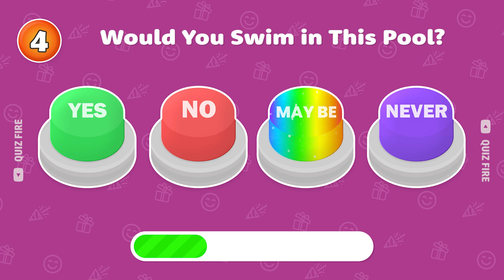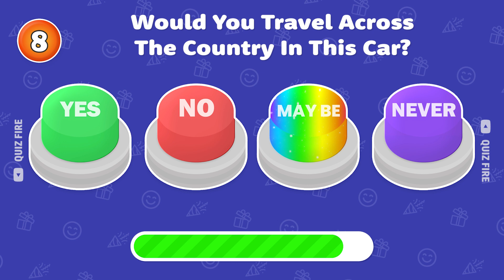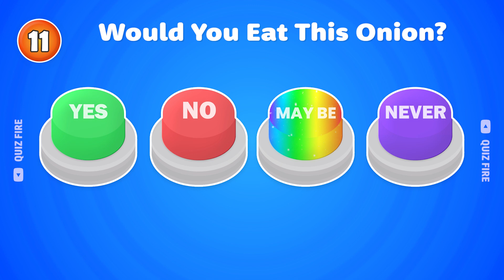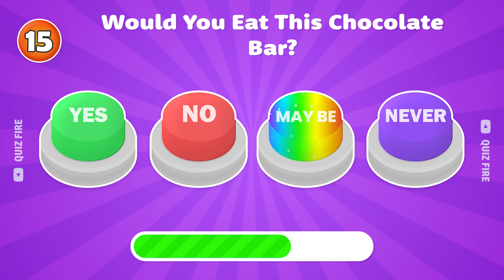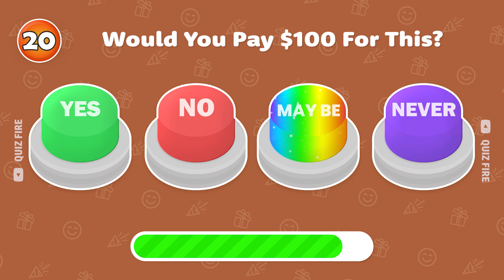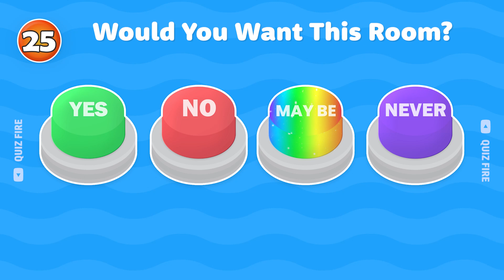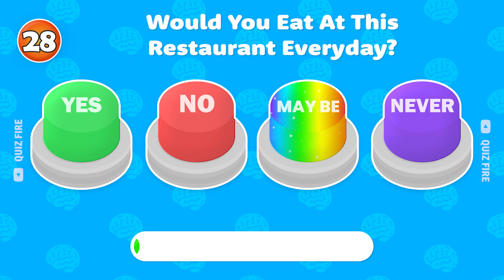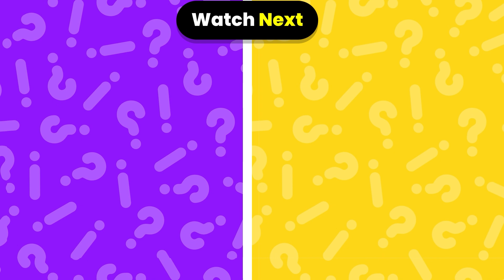Choose One Button! YES or NO or MAYBE or NEVER 🟢🔴🟡🟣 Quiz Fire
Take this fun Choose One Button quiz where you have to choose between yes, no, maybe, or never! Test your decision-making skills and see what your choices say about you in this Choose One Button challenge!